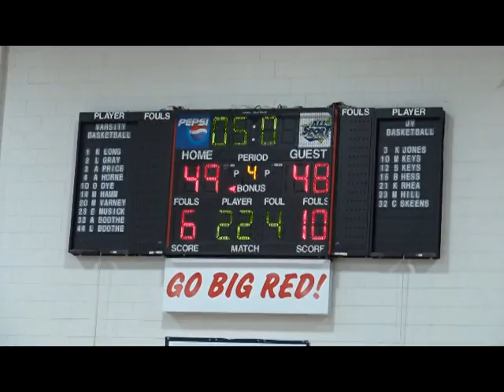Lebanon vs VA High Girls January, 7, 2020 Part 2